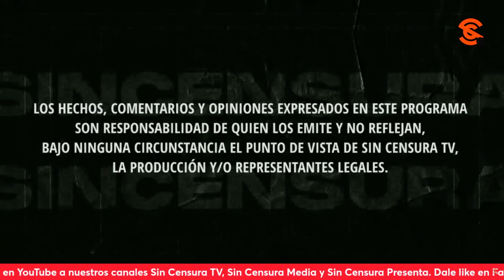TARDES PERO SEGURAS, MÁS FELICITACIONES A TOÑO RUIZ POR SU CUMPLE, EN LA VOZ DEL PUEBLO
Angélica Jaramillo hace efectivo aquel dicho: Más vale tarde que nunca y envía felicitaciones con mucho cariño a Toño Ruiz, por su cumpleaños el pasado lunes. Usted también puede grabar su mensaje y enviarlo a La Voz del Pueblo ¡Su opinión es la más importante! Mándenos sus videos en formato horizontal (no en vertical) por WhatsApp al 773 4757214 (desde México al 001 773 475, 7214). No olvide decir su nombre y desde dónde nos ve.